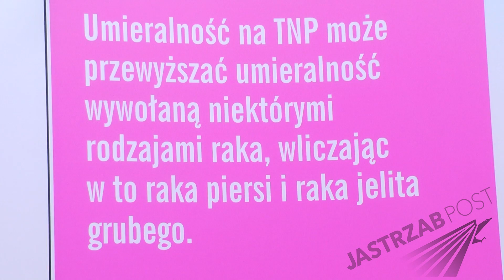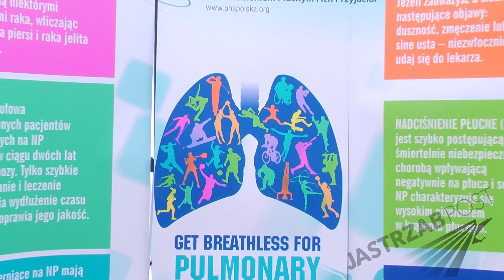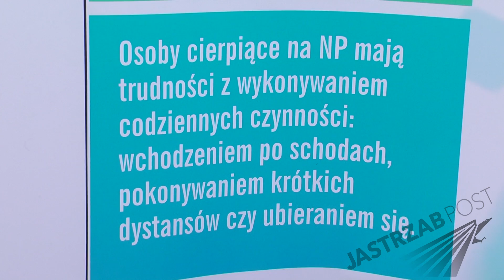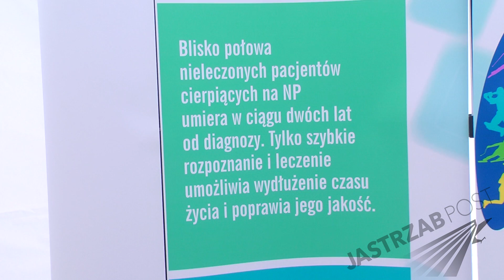Adam Konkol o walce ze śmiertelną chorobą: „Kilka razy otarłem się o śmierć”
Adam Konkol, założyciel zespołu Łzy i były mąż Paulli, cierpi na zespół Eisenmengera. To bardzo rzadka choroba, na którą zapada około 5 osób na milion. Podczas pikniku zorganizowanego z Okazji Światowego Dnia Nadciśnienia Płucnego, muzyk tylko nam zdradził, jak radzi sobie z chorobą, w której wspiera go żona, Angelika Konkol.